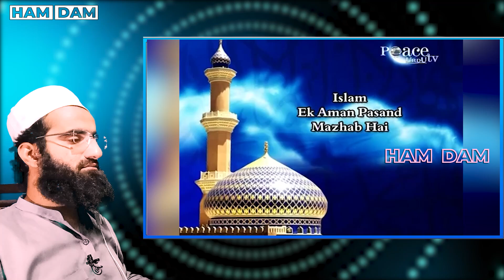See What Indian Female Pandit Said about Quran | Dr Zakir Naik 2022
Queries I Solved
1 -Indian pandit about Quran
2 - Indian Female Pandit About Quran
3 - Zakir naik Speech 2022
4 - Zakir Naik Reaction 2022
5 -Dr Zakir naik 2022
6 - Zakir naik vs Hindu Pandit
7 - Zakir Naik about Jihad